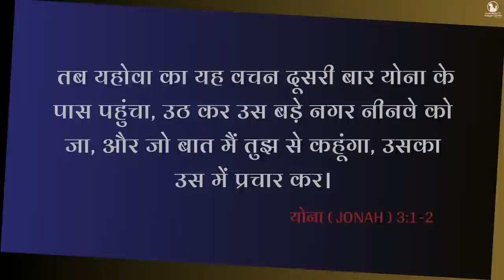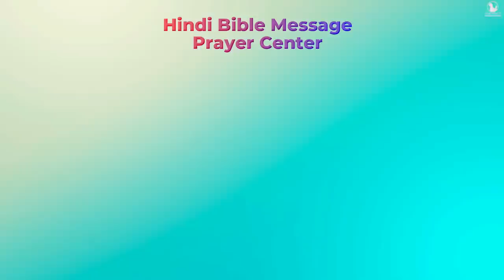Morning Prayer | प्रभु आपको एक और मोका देंगे | Br. Pk & Sis Amrita Masih | Hindi Bible message